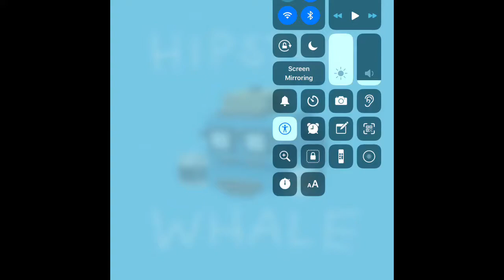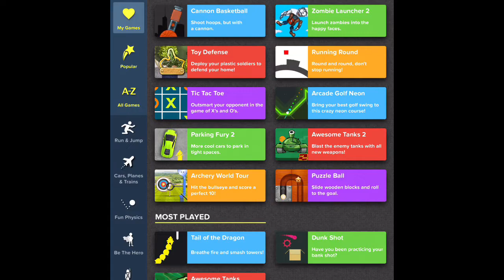(story time) 2 Storys In 1 Story Names In Dispriction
#1 I survived the flu
#2 What it’s like to be a YTer